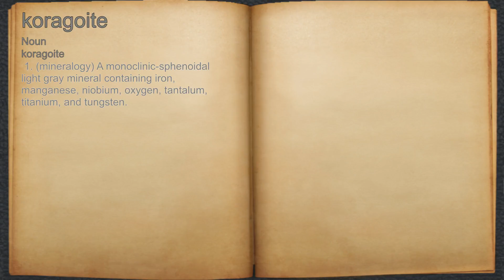What does koragoite mean?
A spoken definition of koragoite.

Intro Sound:
Typewriter - Tamskp